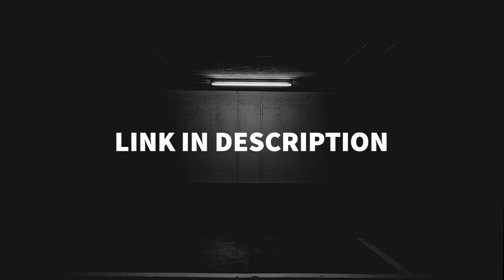Indian reaction on Rang Coke Studio Rahat Fateh Ali khan | Amjad Sabri | Season 9